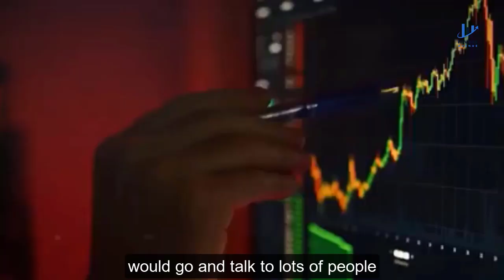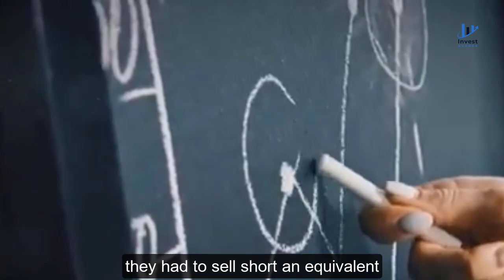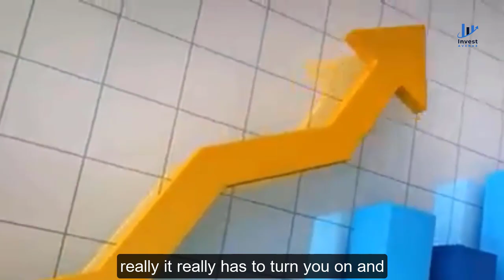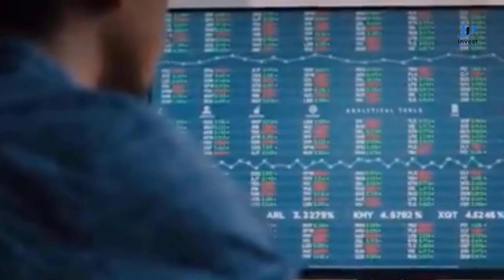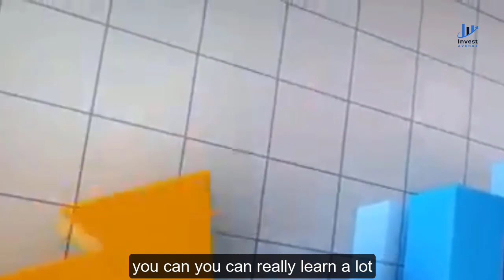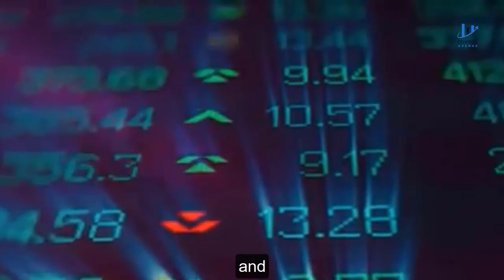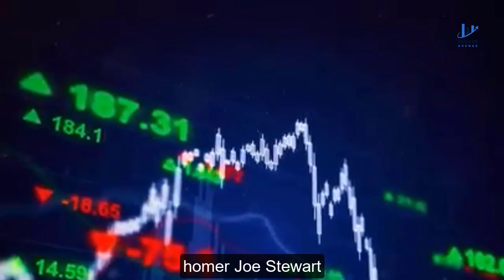Warren Buffett: The Easiest Way To Value Stocks